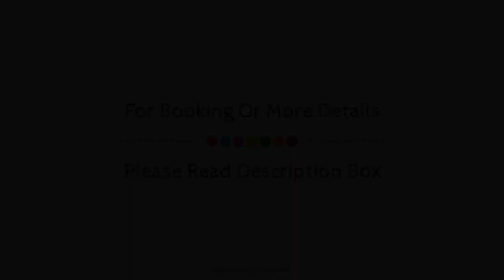Alta Loma 2, Modern 1BR Apartment with Stunning Views, Heated Pool, Mijas, Spain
Searching For
1. Alta Loma 2 - Modern 1BR Apartment with Stunning Views - Heated Pool - Mijas
2. Alta Loma 2 - Modern 1BR Apartment with Stunning Views - Heated Pool - Mijas Virtual Tour
3. Alta Loma 2 - Modern 1BR Apartment with Stunning Views - Heated Pool - Mijas Rooms
4. Alta Loma 2 - Modern 1BR Apartment with Stunning Views - Heated Pool - Mijas Amenities
5. Alta Loma 2 - Modern 1BR Apartment with Stunning Views - Heated Pool - Mijas Videos
6. Alta Loma 2 - Modern 1BR Apartment with Stunning Views - Heated Pool - Mijas Offers
7. Alta Loma 2 - Modern 1BR Apartment with Stunning Views - Heated Pool - Mijas Deals
Audio Credit:
Track Title: Subway Dreams
Artist: Dan Henig